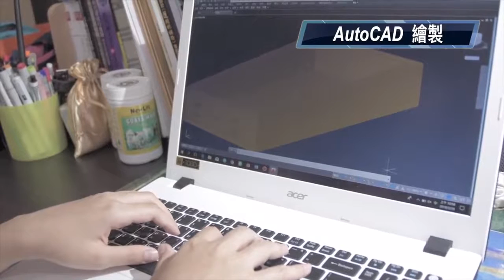2-107-03-第一名-005-電機與電子群_高雄市私立中山高級工商職業學校_多功能警示防碰撞系統